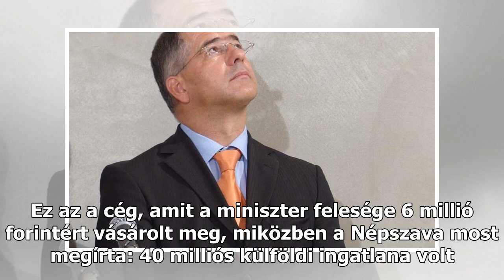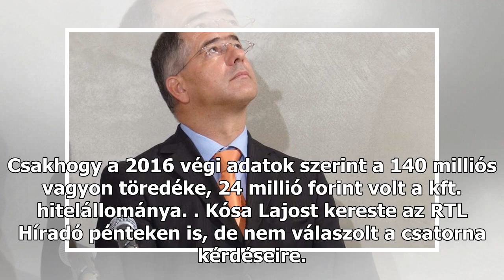Feljelentést tesz az adóhatóság Kósa Lajos feleségének cégvásárlása ügyében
A NAV szerint a költségvetési csalás gyanúja nem áll meg az ügyben, a számviteli fegyelem megsértése viszont igen. A miniszter napok óta nem vállal sajtónyilvános eseményt. Február 17-én hivatalosan is elkezdődött az április 8-ra kiírt parlamenti választás kampánya. Ebben a hét hétben a hvg.hu beszá...